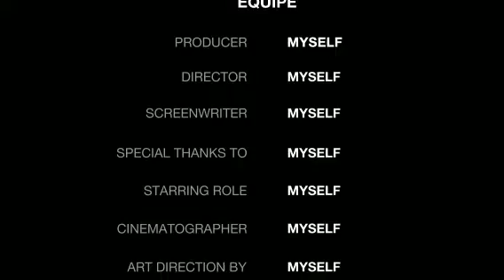রবিবার জমজমাট ইলিশের পাতুরি😋😋😋#foodvlog dailyvolg#@mohanasbeautifulworld6516 ##